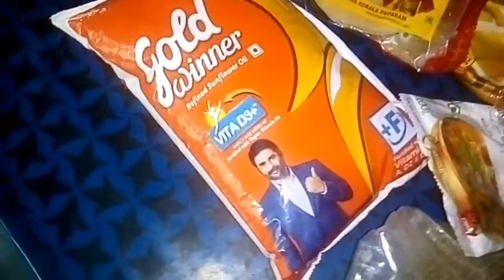എന്റെ കുടുംബത്തിന് കിട്ടിയ ഓണകിറ്റ് .........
ഈ ഓണത്തിന് കിട്ടിയ ഓണക്കിറ്റ്